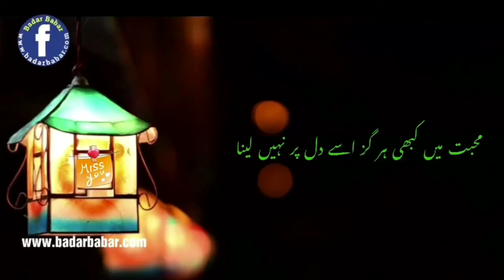Usay Kehna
Poem : Usay Kehna
Reciting by Badar Nazir Babar